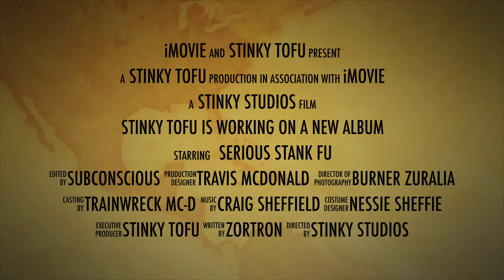New album Announcement: Stinky Tofu's Pop Geo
Stinky Tofu proudly presents...Our new upcoming album: Pop Geo!!!